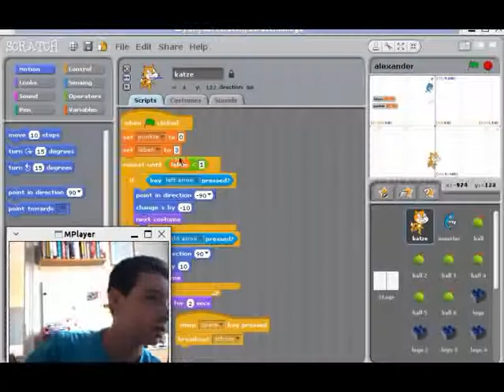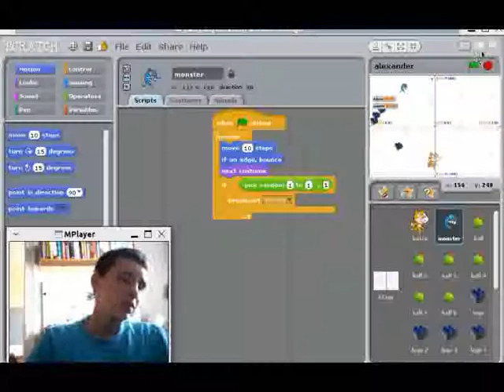Scratch Workshop Alexander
Alexander a visité un Workshop à in Vienne et lui presente son jeux electronique.